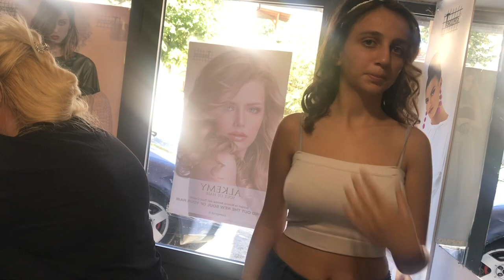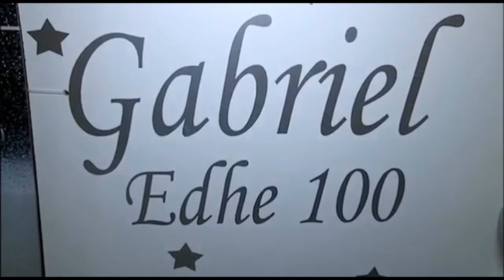Ditlindja e Gabrielit mos e humbisni 🤪